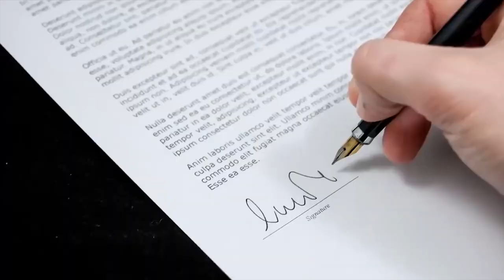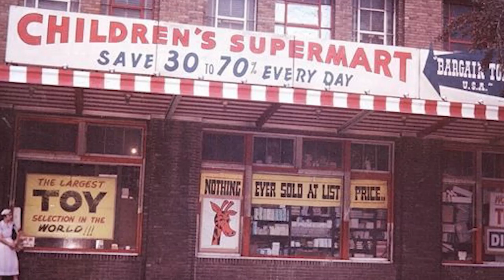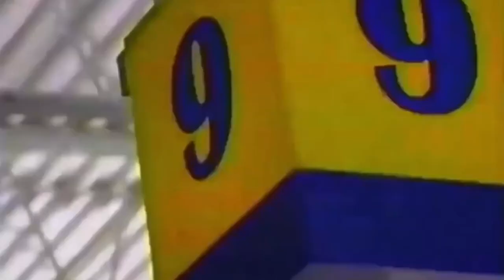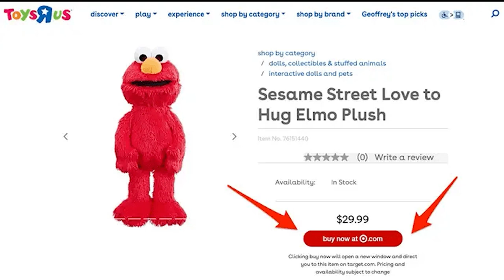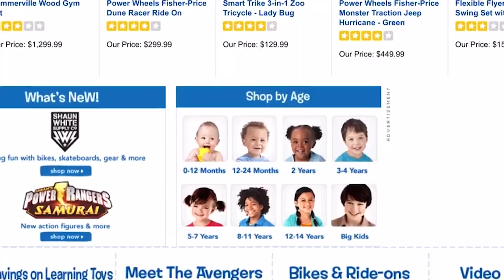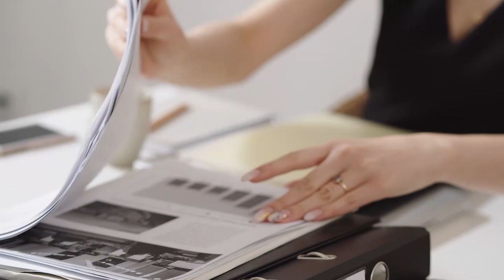The REAL Truth Behind What Killed Toys R Us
The mega toy retailer, Toys R Us was founded with a simple idea: to sell toys at competitive prices in a store that appeared to have every toy in the world! That idea worked quite well and Toys R Us was one of the biggest toy retailers in the US. UNTIL IT WASN’T! Toys R Us once dominated children’s imaginations and outrank its competitors, but in 2017, the company filed for chapter 11 bankruptcy! What exactly happened? The most common belief is that Amazon killed Toys R Us, but that is just the tip of the iceberg. In this video, we uncover the whole truth of the story!